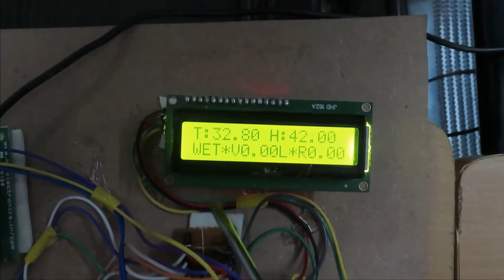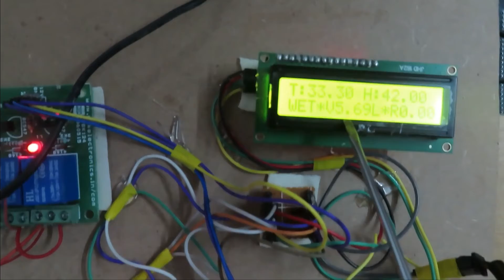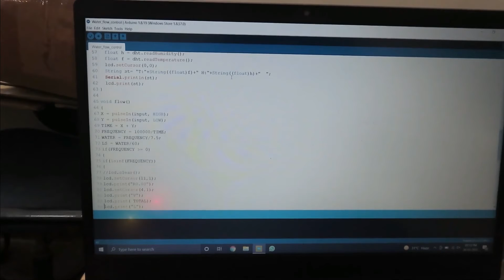low cost irrigation system mifratech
Agriculture is major source of food production to the growing demand of human population. In agriculture, irrigation is an essential process that influences crop production. Generally farmers visit their agriculture fields periodically to check soil moisture level and based on requirement water is pumped by motors to irrigate respective fields.

Mifratech eLearning offers  various technical online and offline projects courses

PROJECT: IEEE Projects and Real Time Projects We invite all final year students for their IEEE projects, for free of cost which involves their Internship training
► sharing the technical expertise on applications CERTIFICATION FROM Mifratech OPC  Private limited

PROJECTS:
► Institution Scope
► Training Time table should be prepare and submit by the institution BENEFITS OF JOINING MIFRATECH PROJECTS:
► 20 Hours of Hands on Practice Technical Support - 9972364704, 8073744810

ABOUT MIFRATECH PROJECTS:
► Mifratech Projects is company providing outstanding, cost-effective, effective result authorized on solutions.Our objective is to create solutions that enhance company process and increase come back in most possible time. We started truly to provide solutions to the customers all over the
 world. We have been effectively in providing solutions for different
challenges across a wide range of market and customers propagate across the globe.

MISSION:
1. To offer top quality support that merge creativeness with value costs, while developing an effective relationship with our customers.
2. To regularly endeavor to fulfill or surpass our client needs and objectives of price, support, and selection.
3. To this end, we will execute regular opinions of the market to improve the customer business.
VISION:
1. We have a perspective to become a most significant and a powerful company to play a crucial part in business development.
2. We are dedicated to fulfill and go beyond our customer objectives by providing top quality solutions always.
3. To be the most passionately known organization in all our business sector while attempting to offer our customers with the best possible support.

Mifratech Note : Find the best solution for electronics components and technical projects  ideas